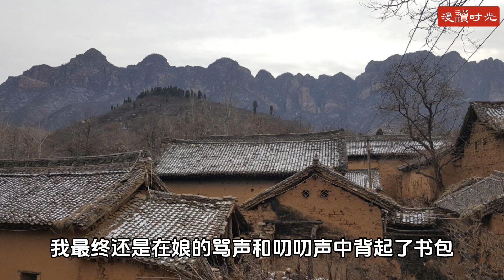《爹娘的骗局》作者王新雷朗读漫读时光